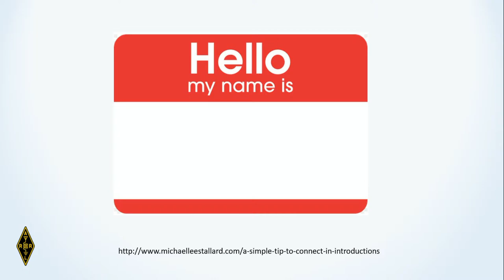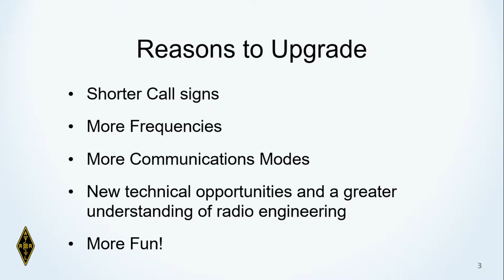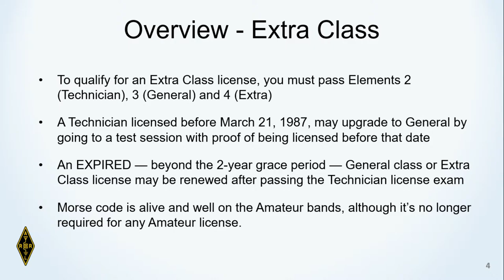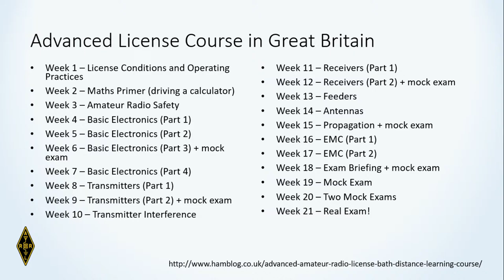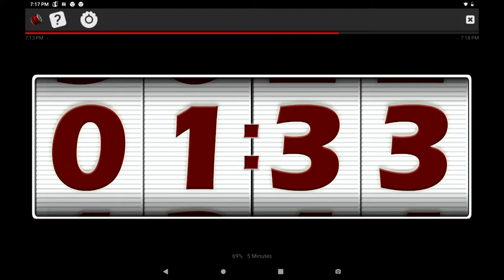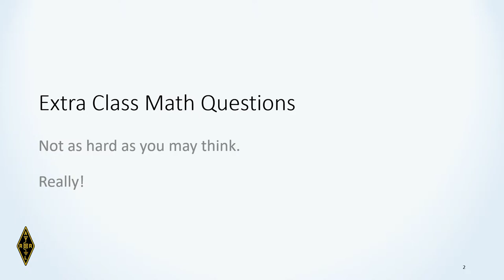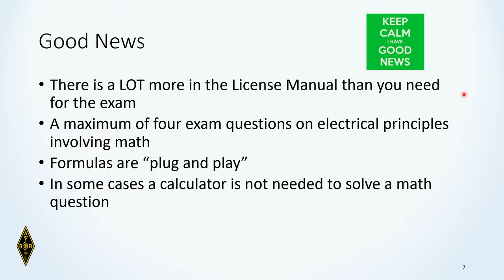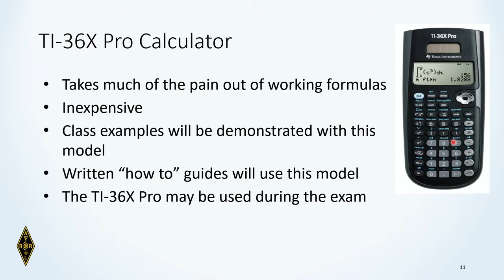Ham Radio Extra Class 12th Edition Chapter 1 - Introduction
Teaching for the Amateur Extra Ham Radio License Exam.